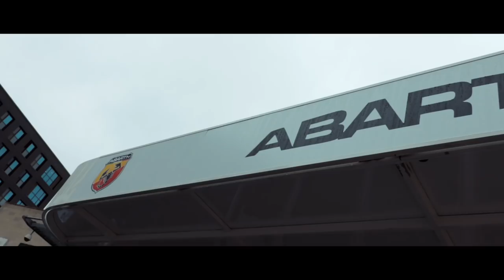THIS IS WHY THE ABARTH COMMUNITY IS AMAZING!! *ABARTH MEET*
The Abarth community for me is the best one i have been a part of. It doesnt matter if you own an Abarth 500, 595, punto abarth, 124 spider or any other car in the range the people are what make it special. I have been part of this Abarth community for 2 years now. This is the modified abarth summer meet and as usual it doesnt disappoint. all the modified abarth owners joined up in what was terrible weather and still had a great time! I have made many friends amongst the abarth community and it was thanks to them that i got all the advice i needed to tune my abarth 595 to 250 bhp. Regardless if i sell my car or not i will always be a part of this abarth community and look forward to many more meets in future!

Thumbnail credit: @bradstagram98
Cameras & Gear Used To Make This Video

Canon G7Xii

Edited on Apple MacBook Pro